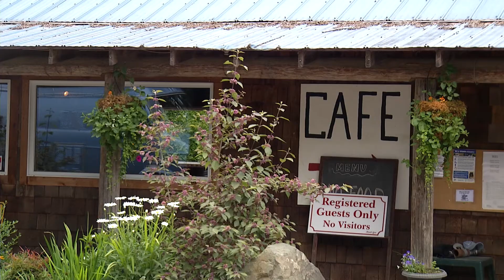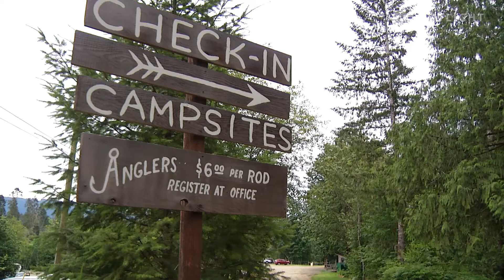Port Alberni - Family Farm Day Virtual Farm Tour: Arrowvale Campground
Anne and Bob Collins run a successful campground and a working farm: it's Agri-tourism!